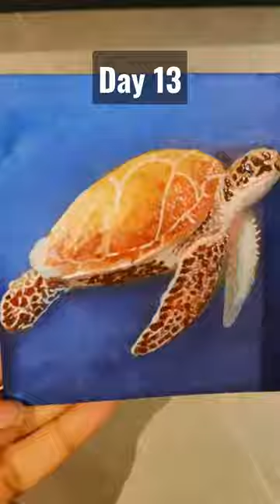Love turtles? check this painting out. Day 13 watercolor challenge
Day 13 of 20- Watercolor painting of a turtle. I just love these creatures. Enjoying this challenge.. Hope you like this one too ..